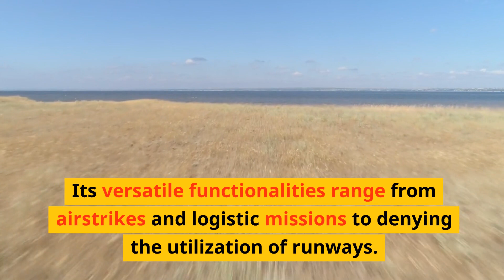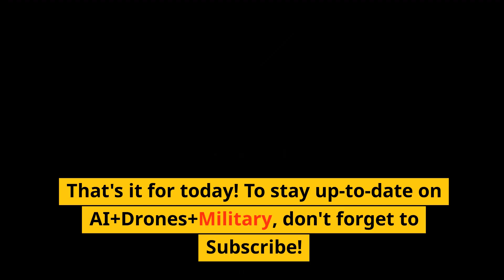Jackal Drones: Taiwan's Big Move with Turkish Tech & UK Expertise!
Dive into the world of drone technology as we unveil Taiwan's new aerial powerhouse - the Jackal drone! A collaboration across continents with Turkish manufacturing and British expertise, the Jackal is set to redefine air operations. Get an insider look at its capabilities, from air support missions to targeting tanks! 🔥